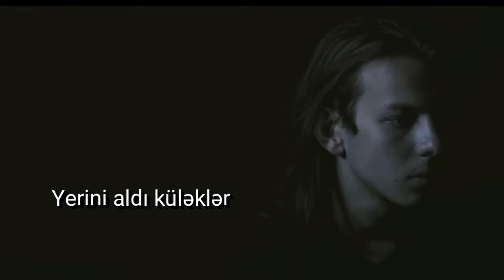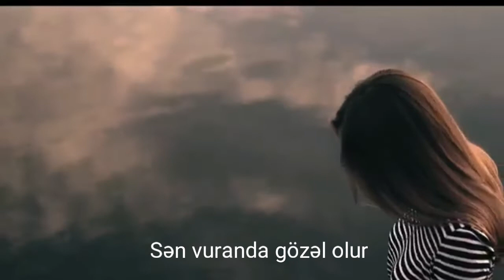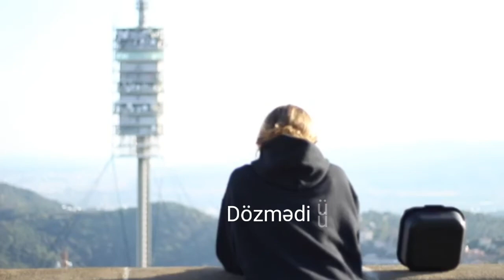Vur - Zəka Babazadə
Söz və Musiqi: Zeka Babazade

Vur dayanma birində vur
Sən vuranda gözəl olur
Bu ağrılar
Bu ayrılıq

Get gedə bildiyin yerə
Sev sevə bildiyin qədər
Bahar görməz payız
Bunu belə bil ay qız

Dözdi ürək
Yerini aldı küləklər
Səni hər gözlədikcə bir - bir
Soldu diləklər

Vur dayanma birinde vur
Sen vuranda gozel olur
Bu agrilar
Bubayriliq

Get gede bildiyin yere
Sev seve bildiyin qeder
Bahar gormez payiz
Bunu bele bil ay qiz

Dozmedi urek
Yerini aldi kulekler
Seni her gozledikce bir - bir
Soldu dilekler

Soz ve musiqi: Zeka Babazade

Yeni mahnilar